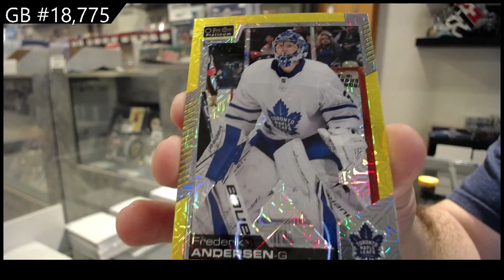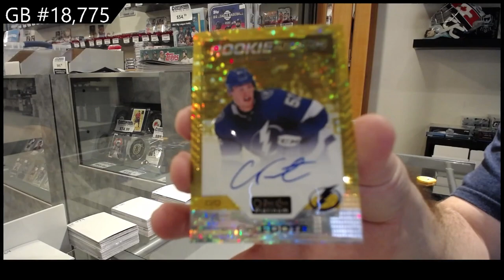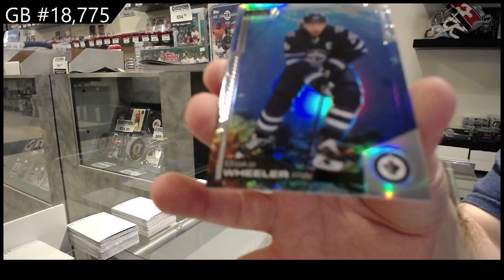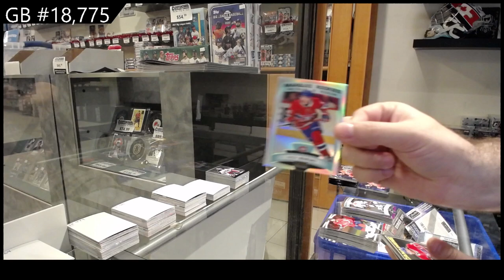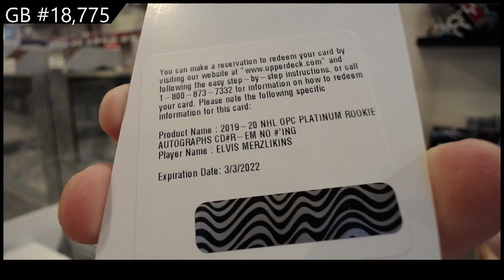19-20 UD OPC Platinum & 20-21 UD OPC Platinum Hockey Box Break - C&C GB #18,775